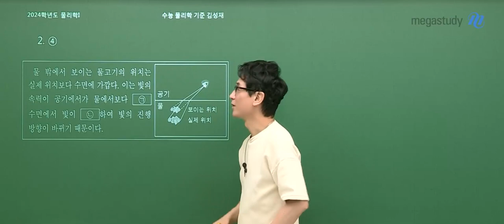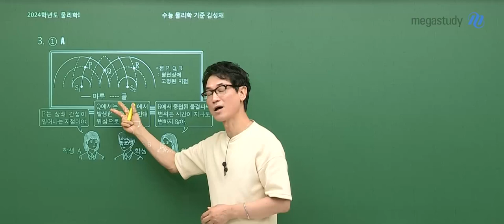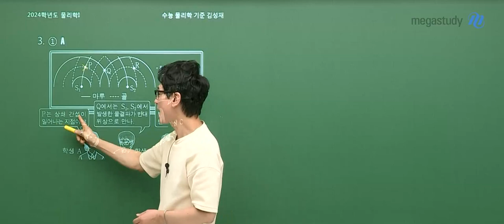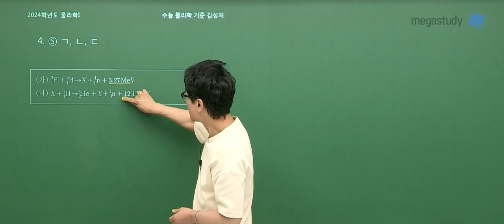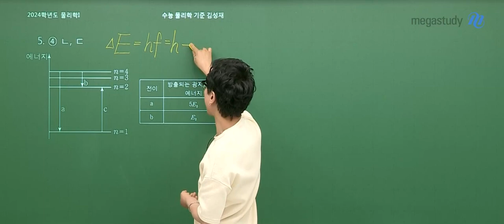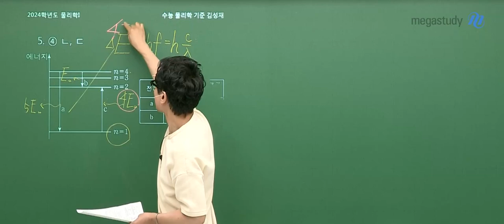[메가스터디] 물리학 김성재쌤 - 2023년 고3 4월 학평 물리학I 해설강의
물리학 김성재 선생님의 2023년 고3 4월 학평 물리학I 해설강의 영상입니다.